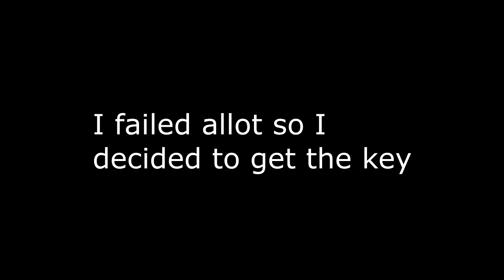OUTLAST BUT WITH MOON BOOTS!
Game files created by: CreamSock

Thumbnail creator: Nikita